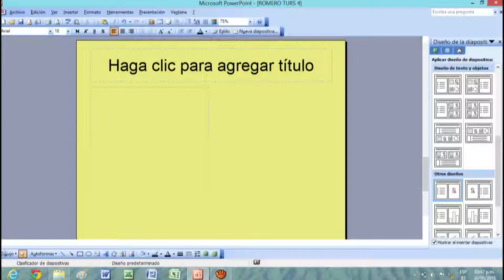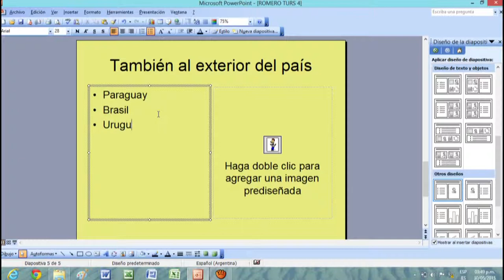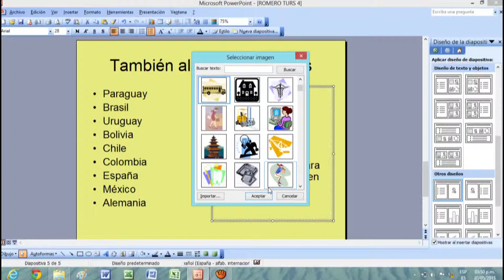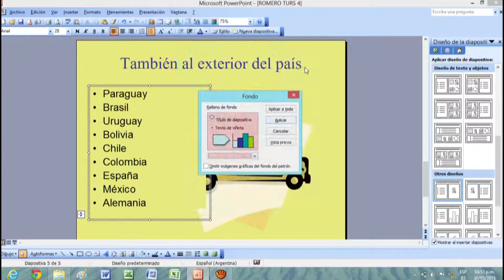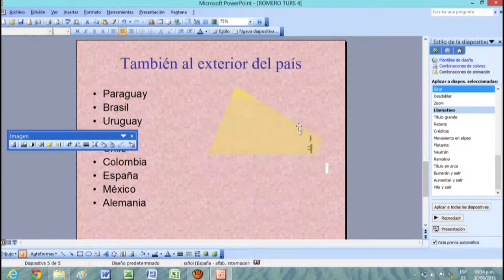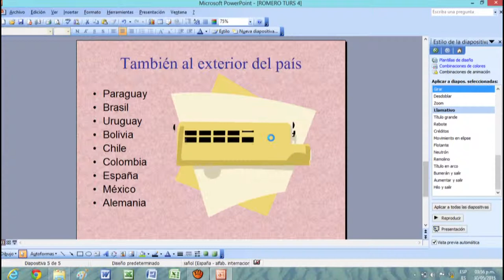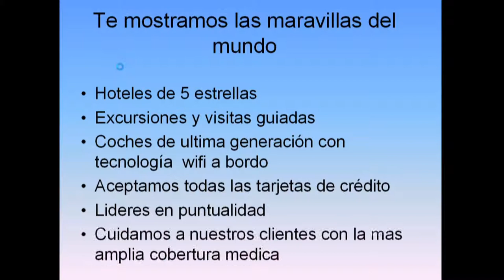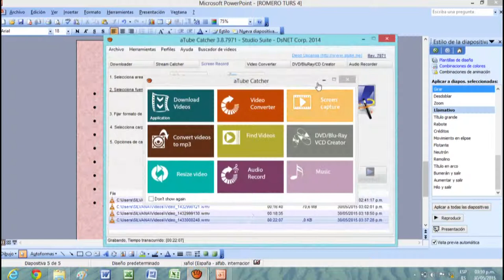Clases de power Point Parte 8